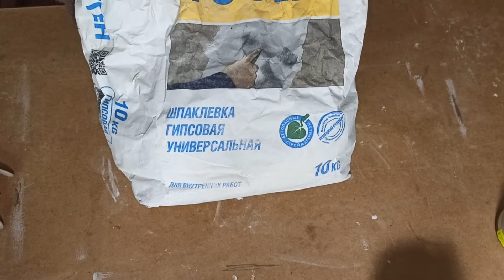Как сделать меловые краски своими руками. Три способа.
НЕКОТОРЫЕ МК ТОЛЬКО В МОЕЙ ГРУППЕ,НА ЮТУБЕ ИХ НЕТ.

Всем привет! В сегодняшнем видео я хотела поговорить о меловых красках, которые можно сделать своими руками. В этом видео я покажу три способа создания меловых красок своими руками. Так же мы протестируем эти краски на сложных поверхностях, таких как пластик, стекло, ламинированное ДСП и советская лакированная мебель. Посмотрим какие результаты у нас получатся и вы сможете выбрать для себя тот способ создания краски, который будет для Вас более подходящим!

Моя группа в VK где вы можете выкладывать свои работы,делиться своим опытом и спрашивать советов